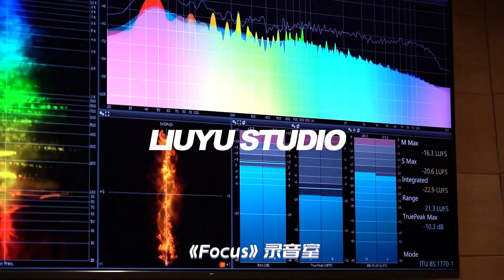FOCUS, Firework Recording Behind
230907 LIU YU STUDIO Weibo Update

Welfare of ears. 🧧